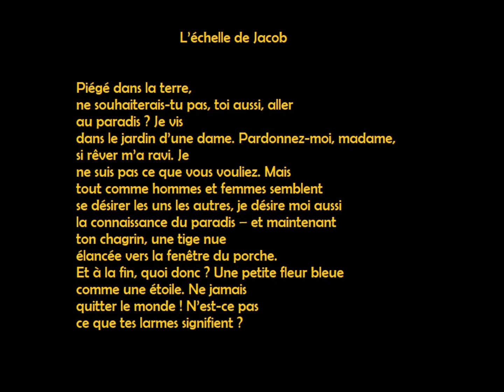L’échelle de Jacob, Louise Glück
Lu par Adele Molle

L’échelle de Jacob

Piégé dans la terre,
ne souhaiterais-tu pas, toi aussi, aller
au paradis ? Je vis
dans le jardin d’une dame. Pardonnez-moi, madame,
si rêver m’a ravi. Je
ne suis pas ce que vous vouliez. Mais
tout comme hommes et femmes semblent
se désirer les uns les autres, je désire moi aussi
la connaissance du paradis – et maintenant
ton chagrin, une tige nue
élancée vers la fenêtre du porche.
Et à la fin, quoi donc ? Une petite fleur bleue
comme une étoile. Ne jamais
quitter le monde ! N’est-ce pas
ce que tes larmes signifient ?

Extrait du recueil L’Iris sauvage (Ecco Press, 1992, Traduit de l’anglais (États-Unis) par Marie Olivier pour la revue Po & sie en 2014)